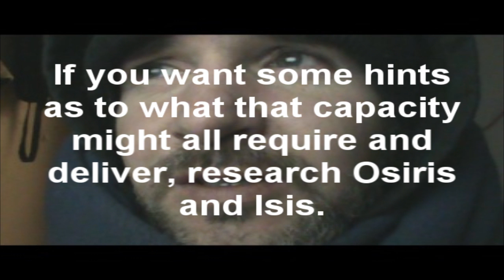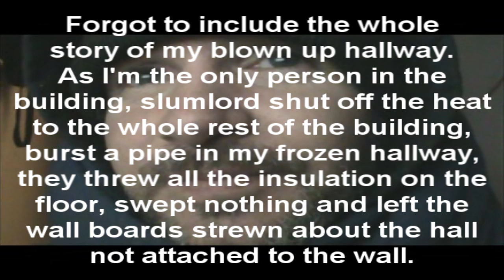How to be Immortal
Just to be totally clear, it's still not a guarantee if you do all this that a meteor won't fall through your skull. But doing all this will definitely heighten your odds of long term survival, upwards of eternal youth.

How to be Immortal,eternal youth,live forever,fountain of youth